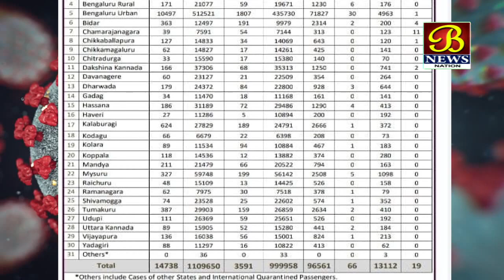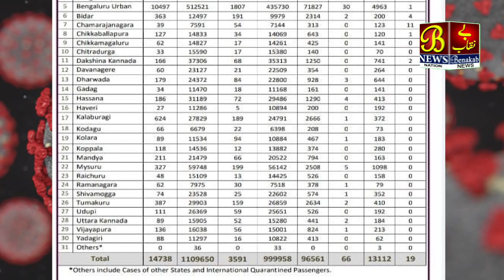Corona Update Aaj Raajya Me Corona Ke sabse Jyada Mamale ....!15-04-2021